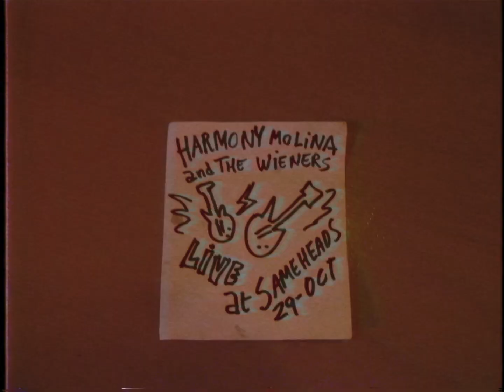Harmony Molina & The Wieners - Scandinavian Adventure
Watch "Scandinavian Adventure", first single from my latest Album which is also my first Greatest Hits compilation with re-recorded versions of my songs called "Staff wanted for housekeeping and reception Vol. I(Best of)", released this spring. If you want to buy or listen to my recordings online, don't hesitate to go I really hope you enjoy my music and wait for my next Record with new songs this time, yet to be released in a few months, byee.

Director: Harmony Molina
Producer: Harmony Molina
Production Assistant: Manuela Morales
Camera: Gabriela Gutierrez
Editing: Nicolas Molina
Sound Mastering: Paul Jones
Sound Assistant: Elia Buletti
Costume: Martine Koetz and Raki Fernandez
Make Up: Manuela Morales

Thanks to my all my friends and brother Nico and Gaby, Manuela and Edvard, Noam, Octavio, Ashiq, Ryan, my dear Mario, Harry, Raki and Nathan from Sameheads, Marce, the friend from the Pizzeria and the girls from the horse ranch, they were wonderful to us, thanks a lot to all of you who made this piece possible once more, and some very special thanks to Martine for the advices, tips and constant inspiration through the making of this Video and Album as well.
I hope you enjoy this as much as Im doing it,